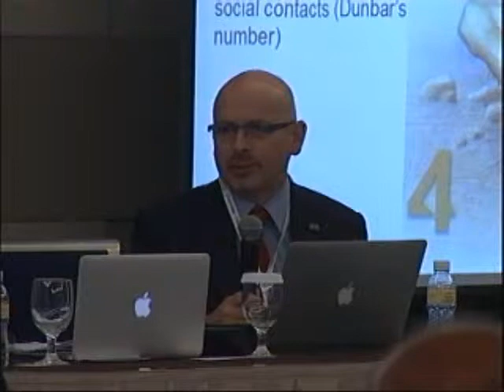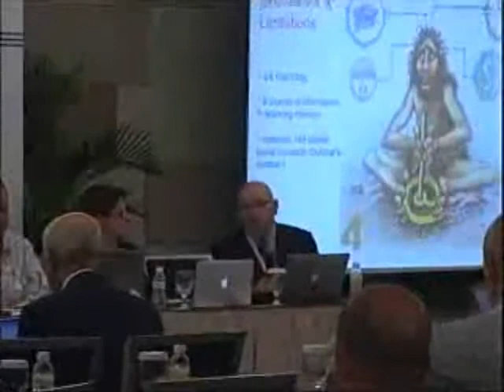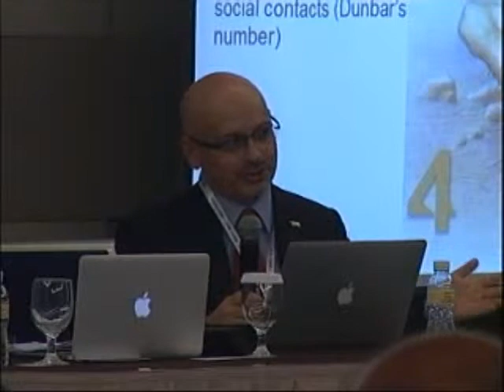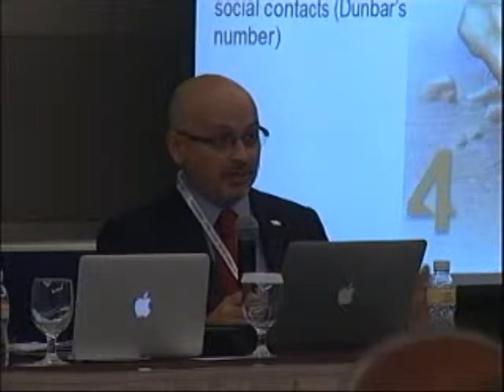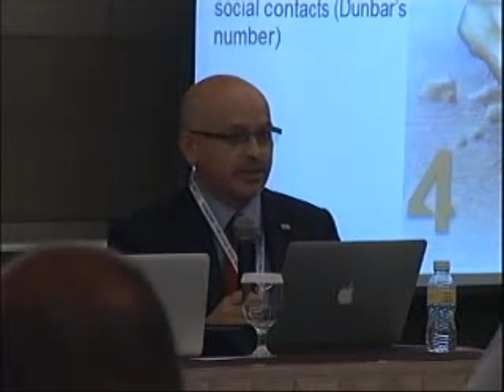IGF2013 Rm10 Day1 WS 46 Is It Time For The Internet Spring in The Arab Region